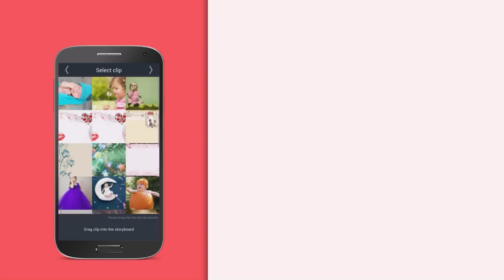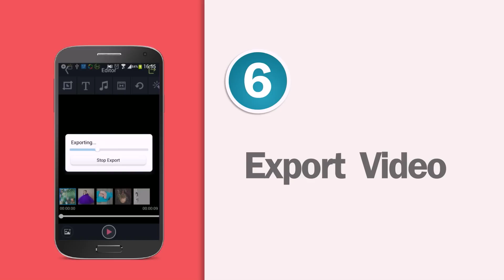新架构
VideoShow is No.1 video editor for Android, complete free, no watermark!